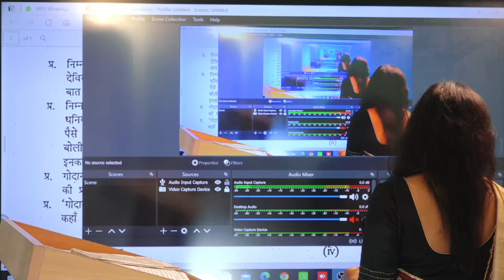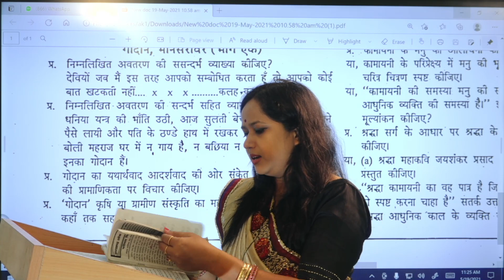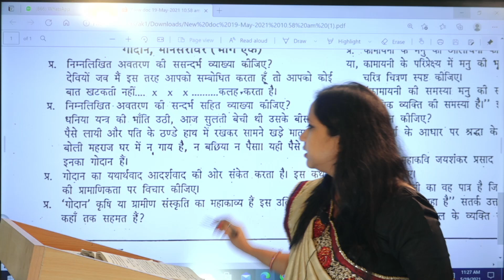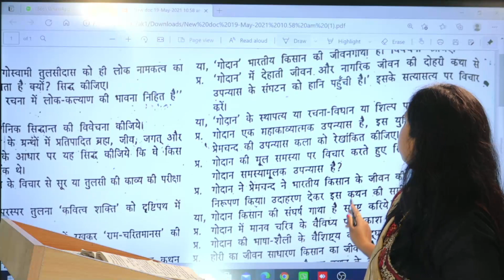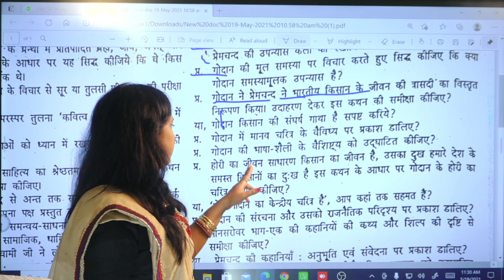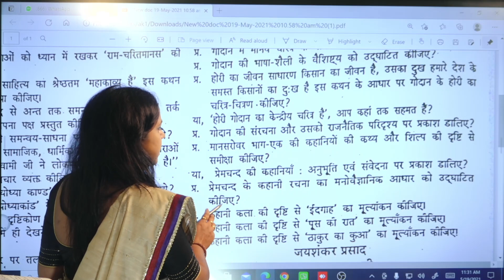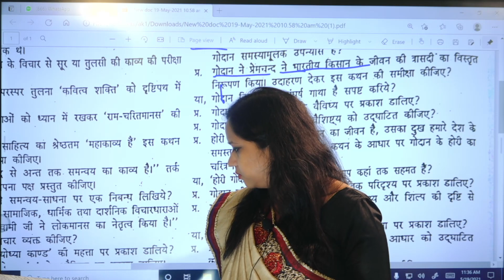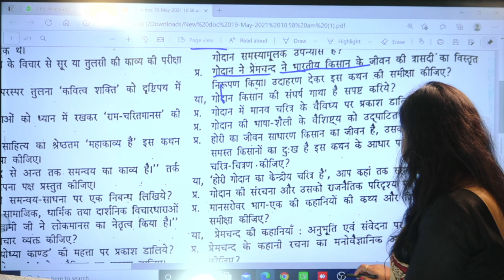JPSC MAIN paper two ( भाषा और साहित्य) गोदान से कुछ प्रश्न